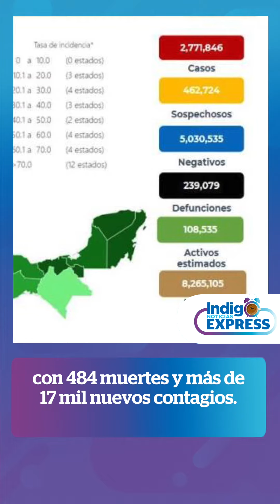Se incrementan casos de covid en México | Indigo noticias En Express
@AdyMoss nos da un recorrido por las noticias, desde la responsabilidad de Morena y sus Gobernadores electos para proveer de seguridad a la población donde fueron elegidos, hasta la nueva trilogia del Exorcista pasando por la muerte del baterista de Slipknot